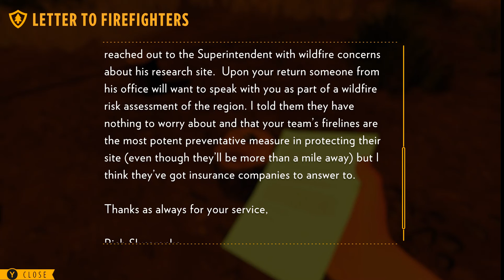Firewatch part 4: Trying to find the firefighters (no commentary)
Also the way this ends is me trying to find the place I'm supposed to be for cottonwood creek, don't worry that's in the next part, sorry about the cliff hanger. Enjoy!

About Firewatch: A single-player first-person mystery set in the Wyoming wilderness, where your only emotional lifeline is the person on the other end of a handheld radio.